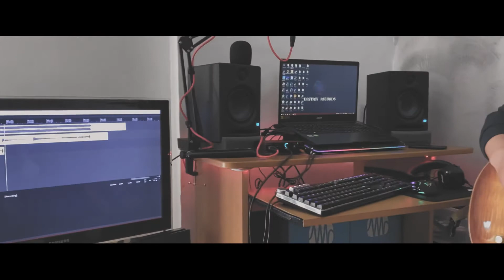hatebreed (live for this )guitar cover